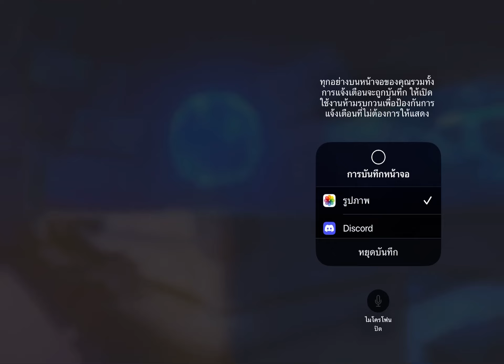แดนสวรรค์ 7แสนอักษร13